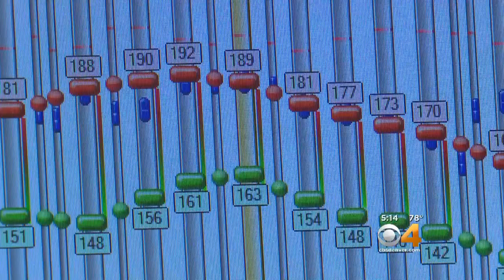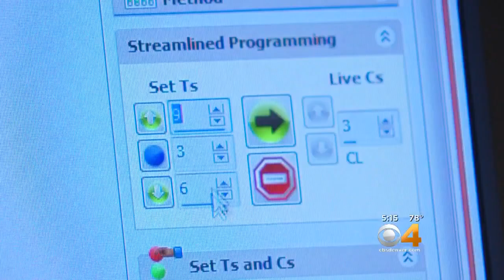Grandfather Back In The Conversation With Cochlear Implant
A grandfather of 5 says he's gotten his life back now that he can hear again.